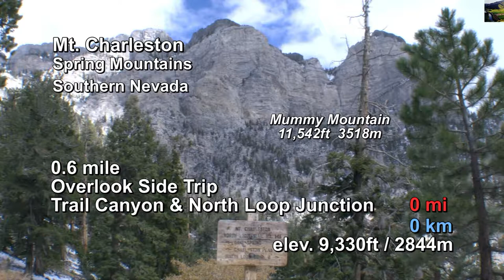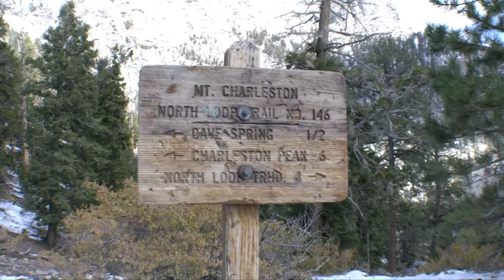Mt. Charleston Spring Mountains Rain Tree Sidetrip with Tirolean Friends Oct. 11 13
Part 4a - 0.6 mile sidetrip starting at the Trail Canyon and North Loop trail junction.

**Use 1080p HD setting and enlarge picture for best viewing experience**